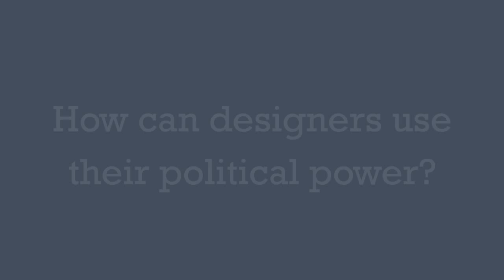Designboost with designer Karim Rashid